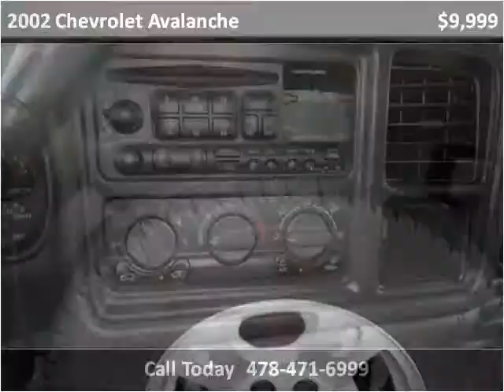2002 Chevrolet Avalanche Used Cars Macon GA